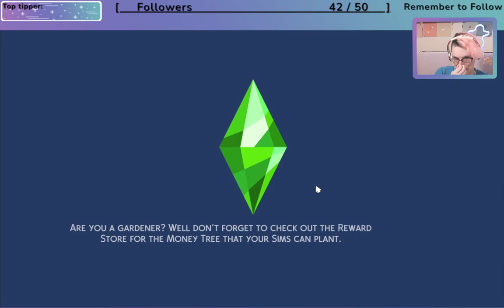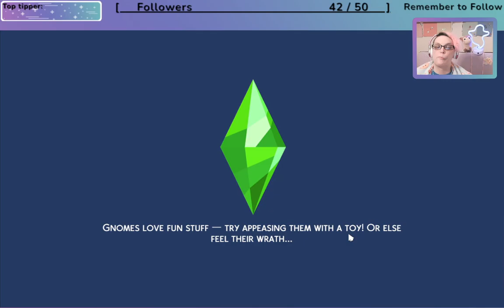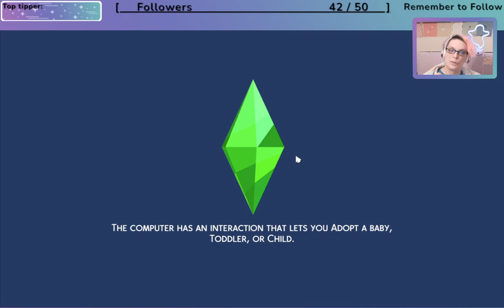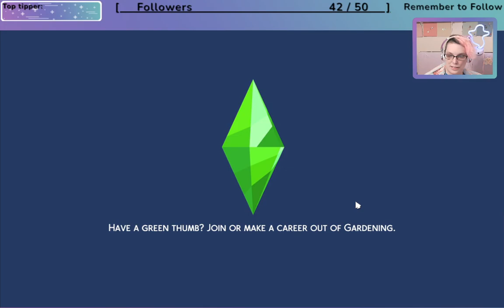[1:3] LP: Sims in Order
Added Seasons! Meeting people and trying to find our perfect significant other.